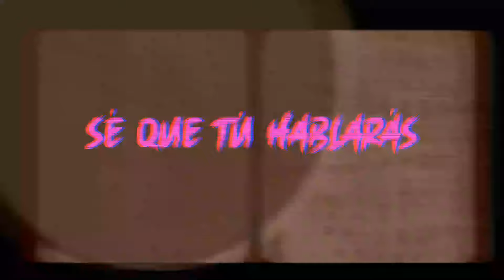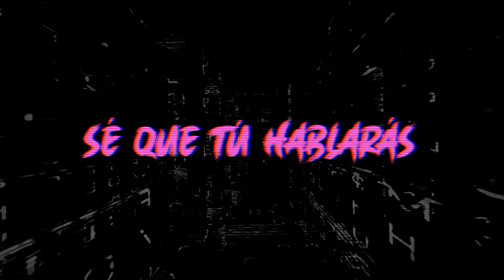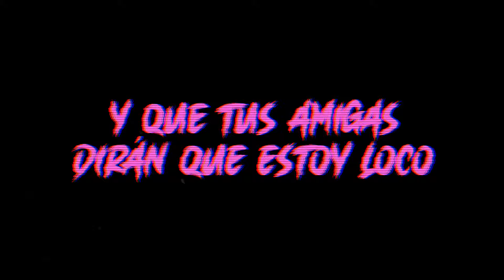Uve Sad - Me Extrañarás (Official Lyric Video)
Letra:
Sé que tú hablarás
y que tus amigas dirán que estoy loco
sé que extranarás cuando te comía
todavía ves mis fotos

Entro al club, bebo ron y pido una botella
me miró y mi bro me dijo: ve por ella

Ya me dolió
y dije que esto ya no me vuelve a pasar
y me dolió más
las segundas veces siempre duelen más

Qué estás haciendo
mis canciones en tu Instagram
no vas a hacerlo pero
aléjate de mí

Y me despierto con cientos de invitaciones
otras mujeres y muchas habitaciones
ahora mi vida no tiene meditaciones, yah
echo de menos las vacaciones

Dónde vas
cada vez que digo que ya no estás y ya no estás
cada perra con collar

Qué estás haciendo
aléjate de mí